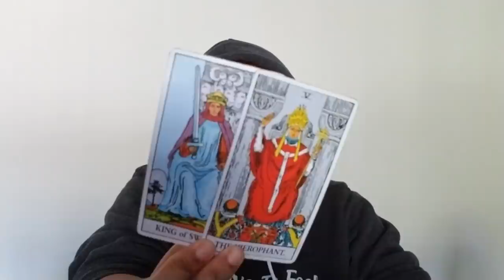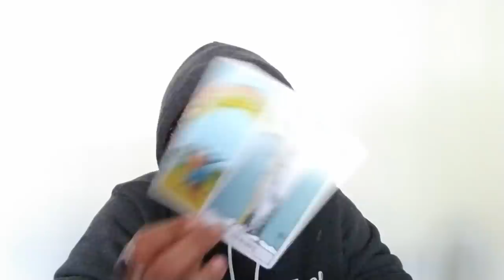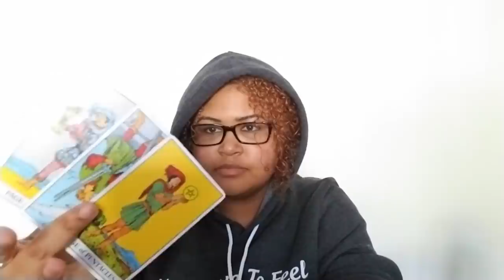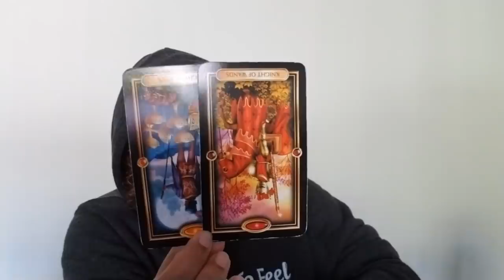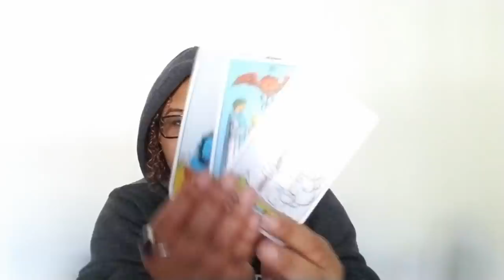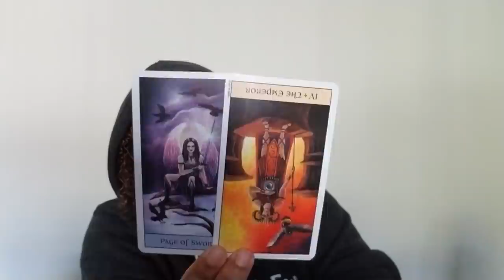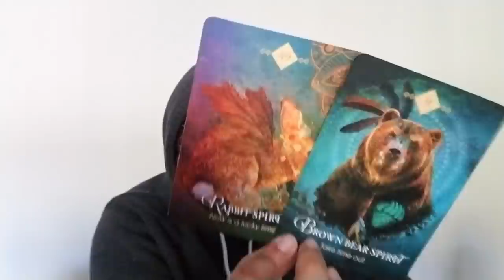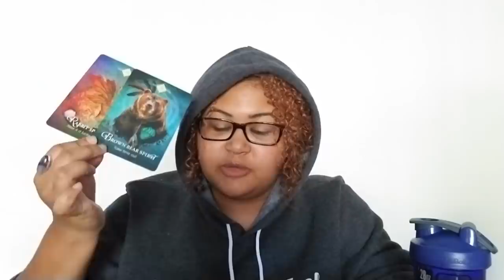Virgo: (Not) Chasing The Dream (November 1st - 15th)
Virgo: Love Reading (November 1st - 15th)